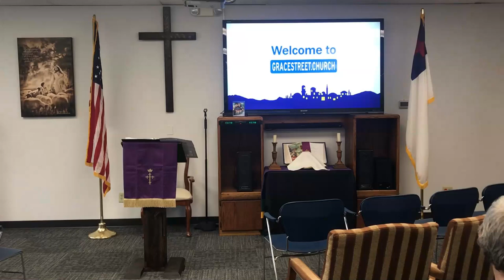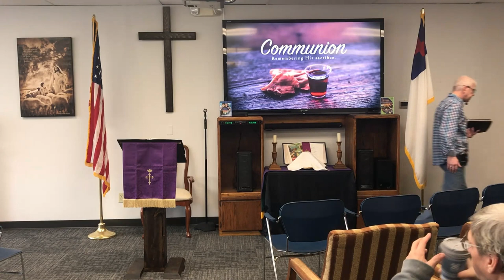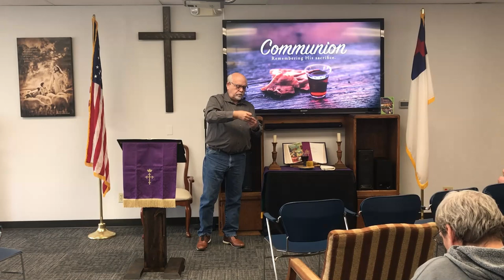An End and A Beginning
Worship our Lord and Savior with a message of hope for new beginnings.

John 1:14 NLT – So the Word became human and made his home among us. He was full of unfailing love and faithfulness. And we have seen his glory, the glory of the Father’s one and only Son.